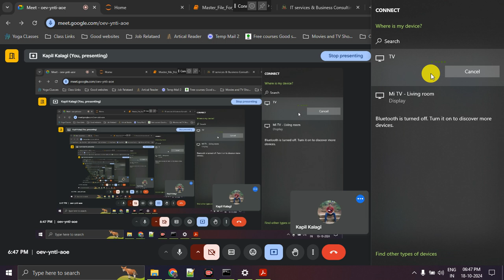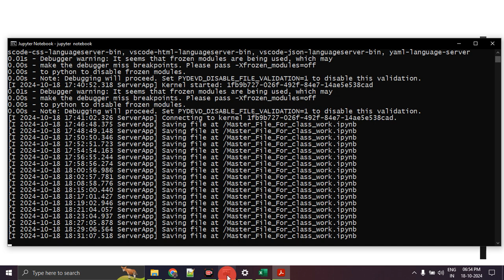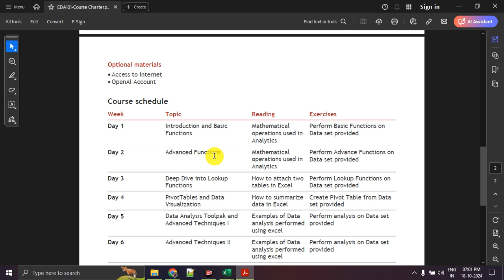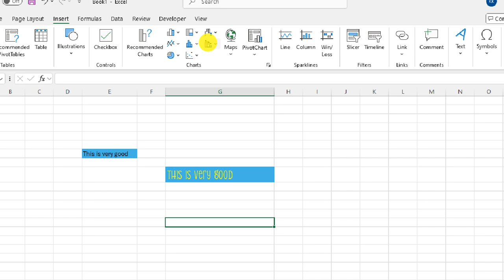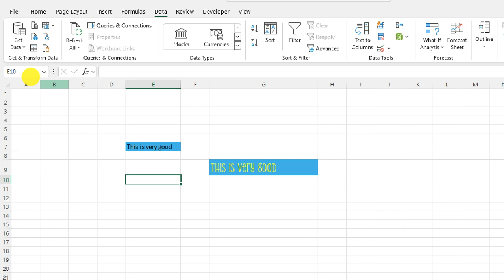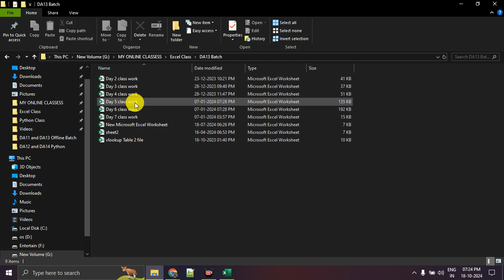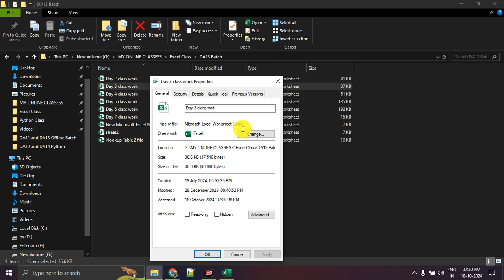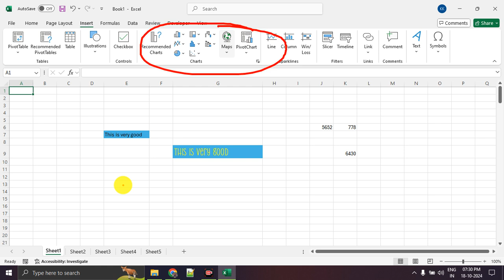Excel Lecture 1 | Introduction to Excel | NMD Pvt Ltd. Data Analytics Courses, Pune | DA18 Batch